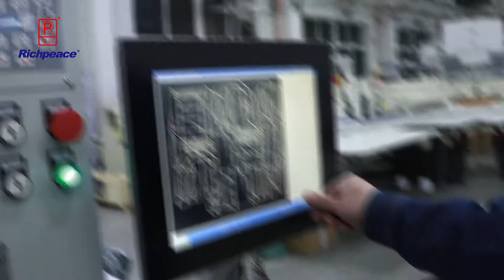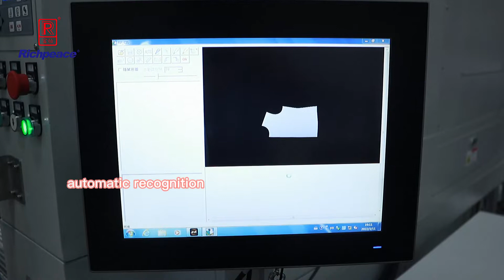Richpeace Printing+ Camera Positioning Laser Engraving and Cutting Machine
Customized laser cutting machines for special applications in the apparel industry.if you need a solution for your production.